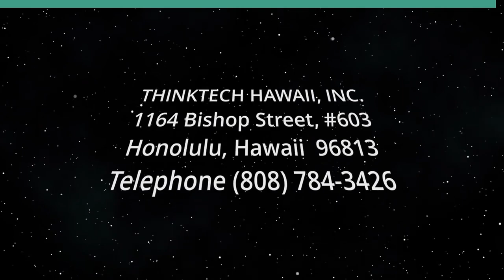Energy Imbalance Markets and Reliability (Perspectives on Energy)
Renewable Variability Managed Through EIMs.  The host for this show is Guillermo Sabatier.

One of the most pressing reliability challenges posed by renewable resources is their variability.  Besides causing reliability concerns, it also has an impact on economics and real time energy pricing as it may force base load generation to redispatch or even cycle off to accommodate.  The Energy Imbalance Market (EIM) serves as a very effective tool to mitigate this concern and offer competitive pricing on energy resources, thus offsetting some of the common issues with base load unit redispatch and cycling.  Sounds like a great solution as long as there is space in the interconnect transmission grid, but how far can this be stretched to absorb variability of a larger number of Distributed Energy Resources and rooftop solar installations? What happens to regions that are isolated like ERCOT or even islands like Hawai'i?

Underwriters:
Michael Sklarz
The Cooke Foundation
Hawaii Energy
Hawaii Energy Policy Forum
Hawaiian Electric
Galen Ho of Immersive Worlds
Kamehameha Schools